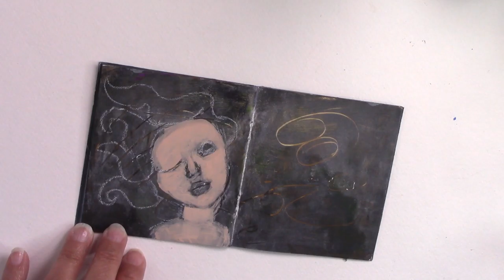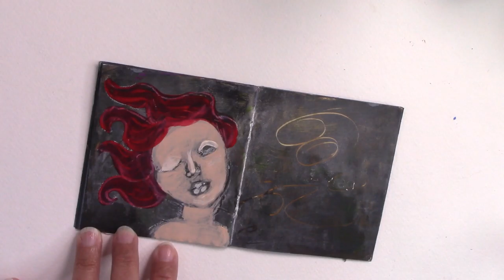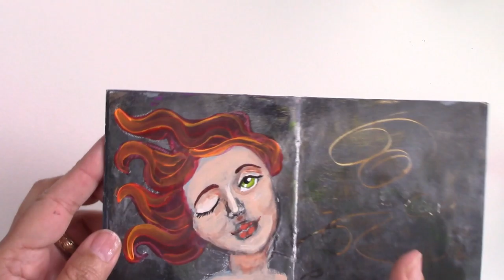Acrylic Painting a Cute Girl Face for Beginners - Tiny Book Art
Acrylic Painting a Cute Girl Face for Beginners, in this Tiny book Art Journal

Acrylic painting tutorials for beginners!  Mixed media techniques, Art Journaling,  Weekly videos! 🌎

🎨 To see details about Awesome lessons in 2019 visit this

٩🙄۶

if you share my videos, you automatically get a digital hug and bunch of sparkles (/˘ヮ˘)/  *°:･ﾟ`✧:･ﾟ°